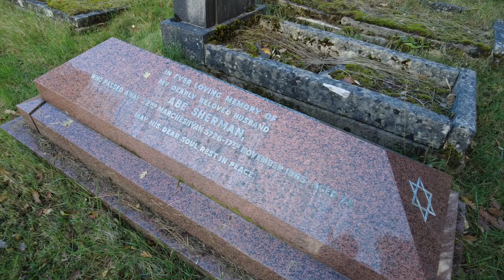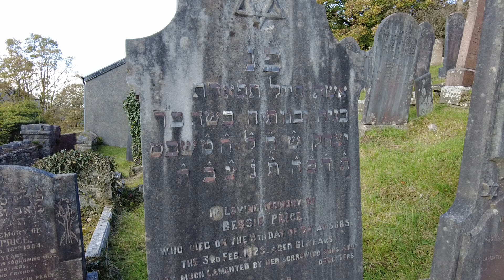Jewish cemetery at Cefn Coed Y cymmer, Merthyr Tydfil, Wales.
Take a respectful walk around the Jewish cemetery in Merthyr Tydfil, Wales.